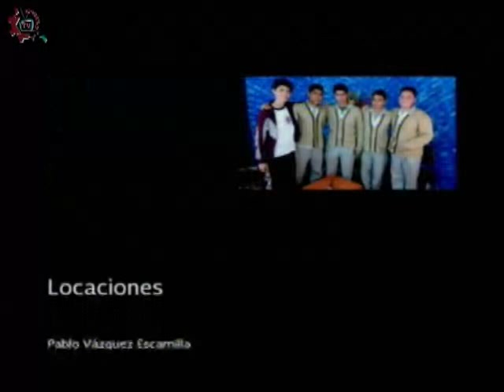20150930-CE1516/Nuestros Alumnos/ Escuelas virtuales - EST 94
Nuestros Alumnos. Escuelas virtuales. EST 94. Invitados: Michelle, Emma, Violeta, Isacc, Carina. Conduce: Laura Rangel. Fecha de emisión: 30 de septiembre de 2015. Este y otros programas los puedes ver Producciones con fines educativos para secundarias técnicas en el Distrito Federal, México.